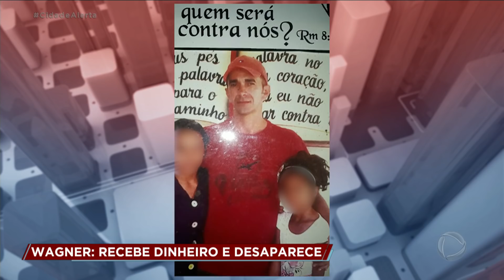Mistério: homem recebe salário e desaparece logo depois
Wagner, de 41 anos, está desaparecido há três semanas, desde o dia em que recebeu seu último salário. Há dois meses, o homem veio de Cuiabá trabalhar em Diadema, na Grande São Paulo, o pedreiro tem duas filhas e nunca havia desaparecido antes. Para assistir ao conteúdo na íntegra, acesse o PlayPlus.com